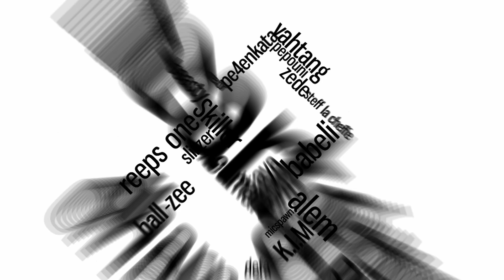iaN | Make No Sense | SBX NATION WEEK: TAIWAN 🇹🇼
More new schoolers on the way!! Up next we have iaN 🇹🇼

SBX NATION WEEK: TAIWAN - Day 7

- Credits -
iaN (@magiciandude) - Beatbox
Parker (IG:@parker_beatboxer) - Project production, Video & Photo
Ansonn (IG:@ansonnnnbbx) - Audio & Video editing

Swissbeatbox.com